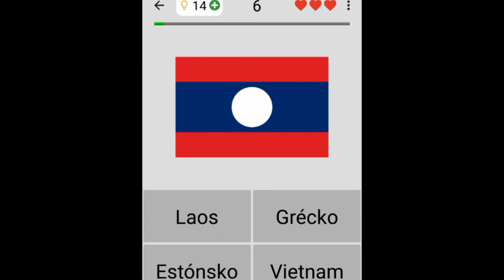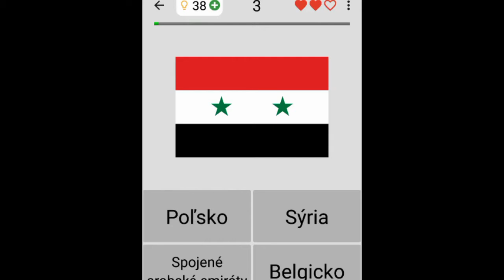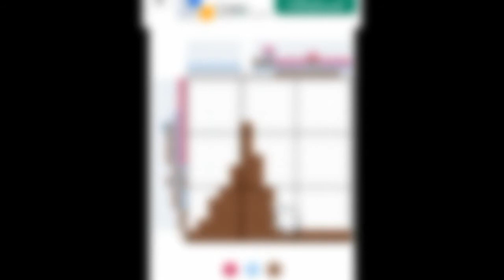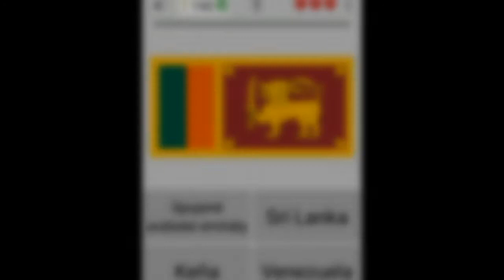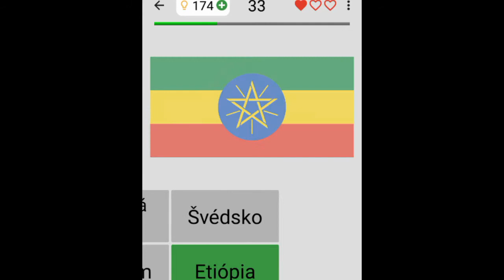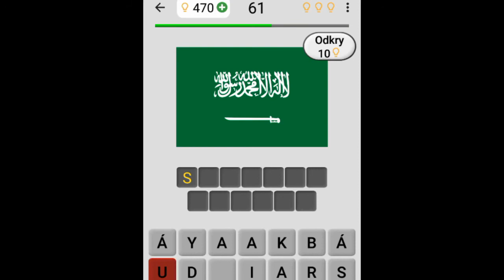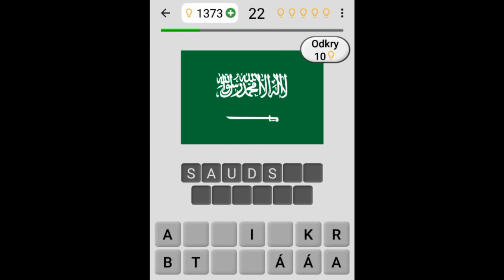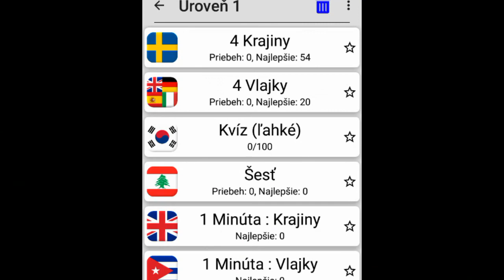Hádam vlajky sveta! 1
Ahojte ľudia. Rozhodol som sa, že natočím video ako hádam vlajky sveta. Kedže ja vlajky poznám takmer všetky, tak som nemal problém. Ale občas som sa pomýlil. Prešiel som celú prvú úroveň. Verím, že sa z tohto videá niečo naučíte 😁

SLOVENSKÁ VLAJKA JE NAJKRAJŠIA! 🇸🇰